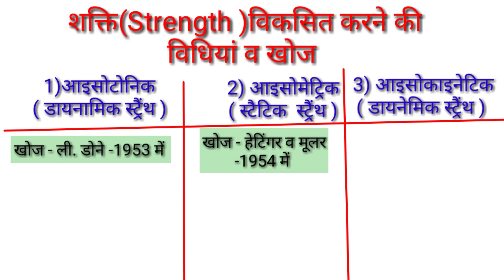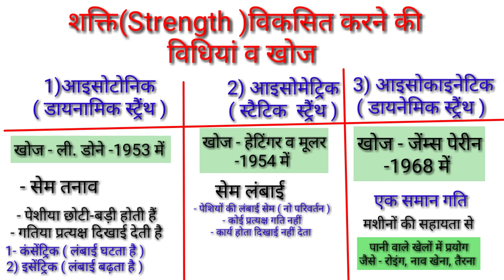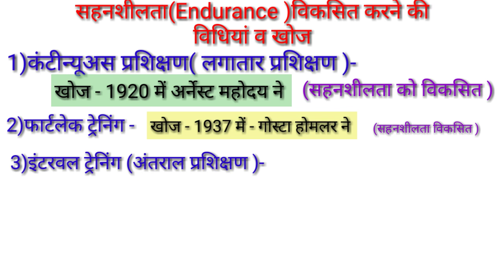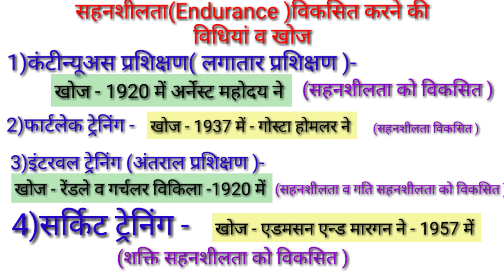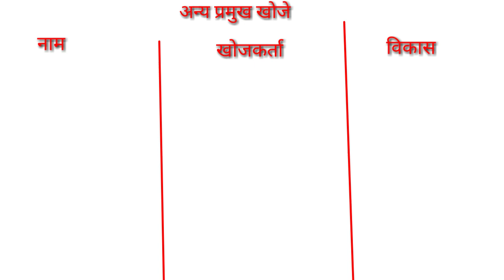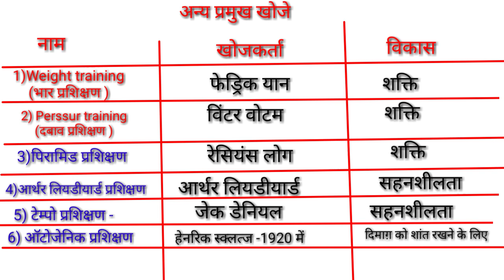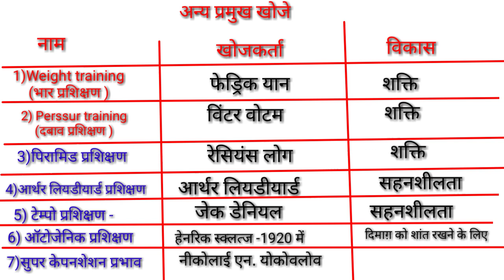Strength and Endurance को विकसित करने की विधियां व खोजें /strength and endurance in sports training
Hi